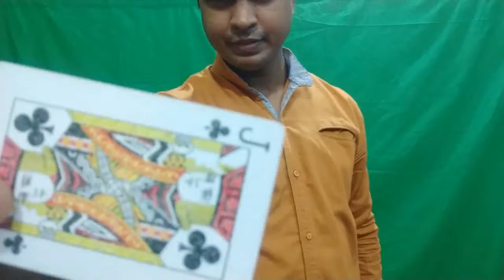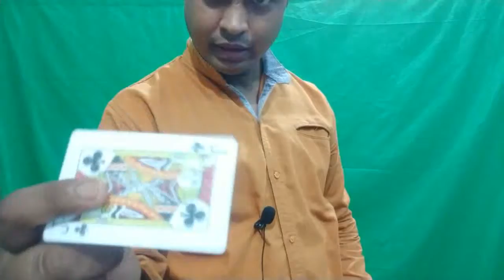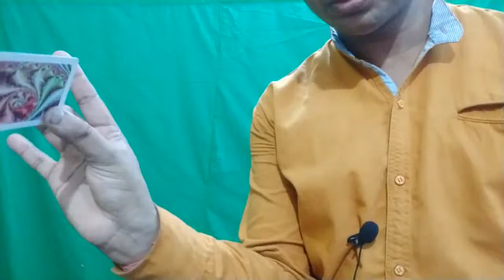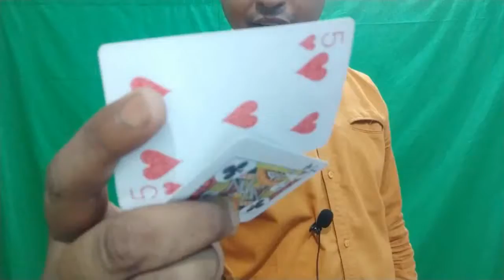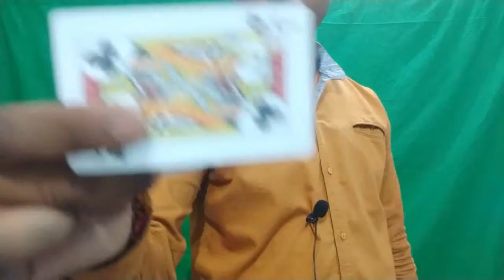How to INSTANTLY change a card snap change in Hindi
Magic fun with Pankaj